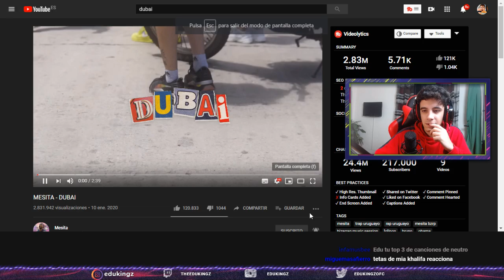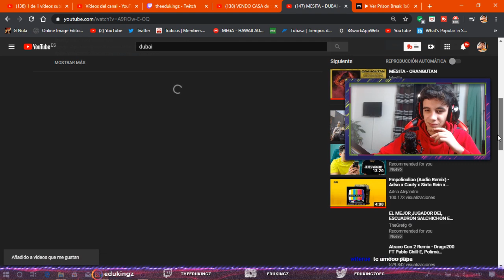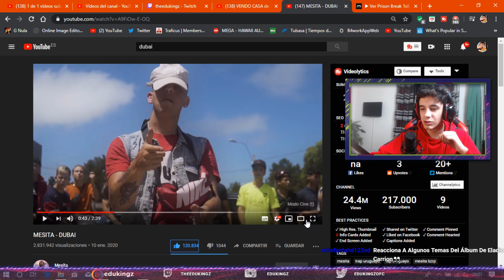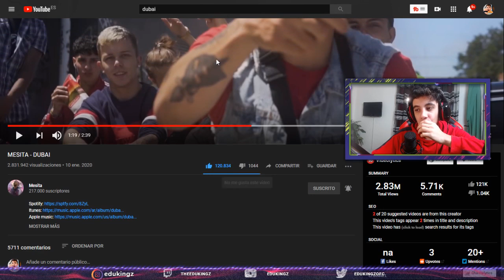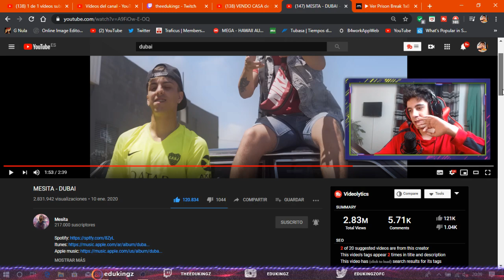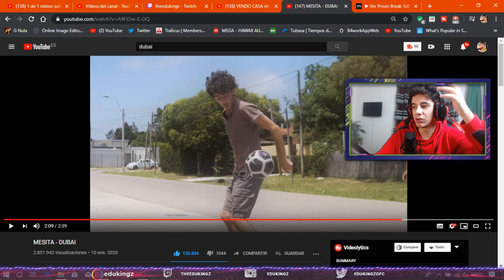*reacción* MESITA - DUBAI (BUENARDOOOOO)